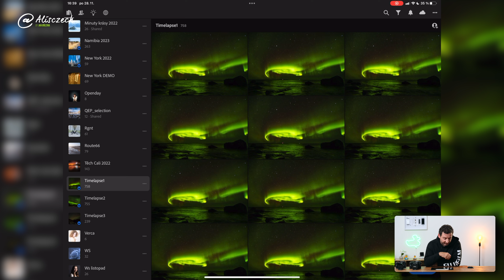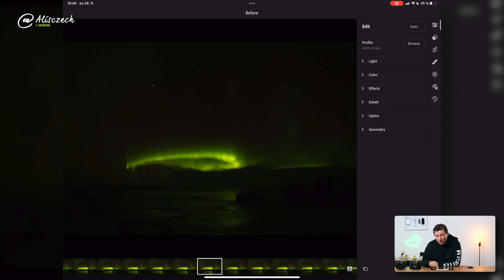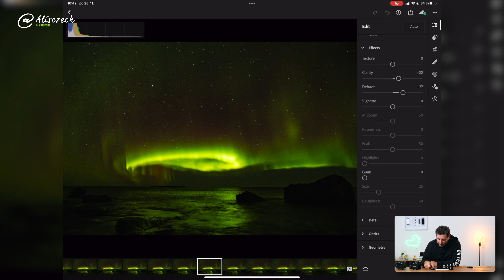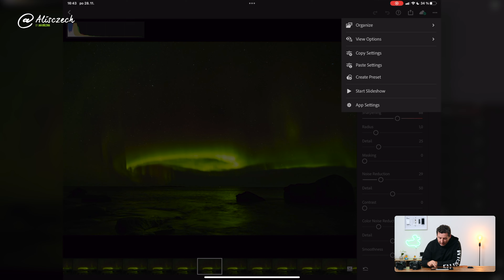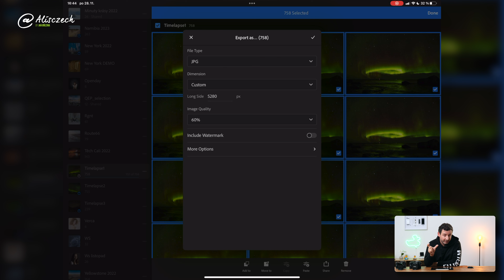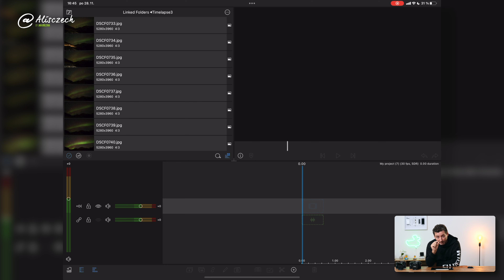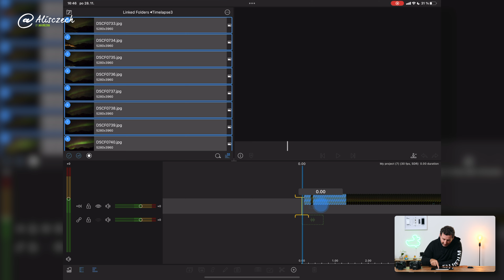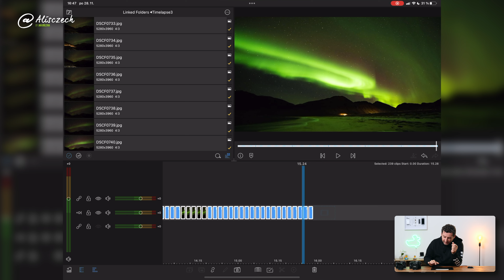Jak jsem dělal časosběr s polární září od A do Z (Alisczech vol. 674)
Na Lofotech jsme měli obrovské štěstí na polární záři i počasí. Díky tomu jsem mohl postupně udělat tři luxusní časosběry s polární záři. V tomto videu vám je ukážu a hlavně krok za krokem vysvětlím, jak na to. Těšit se můžete na:

- volbu fotoaparátu a objektivu
- nastavení fotoaparátu
- jak snímat fotky pro časosběr
- import do iPadu
- hromadné zpracování v Adobe Lightroom na iPadu
- správný export
- složení časosběru v LumaFusion na iPadu
- finální export